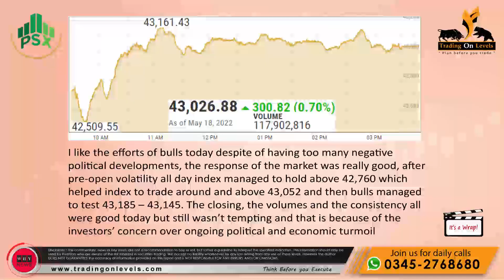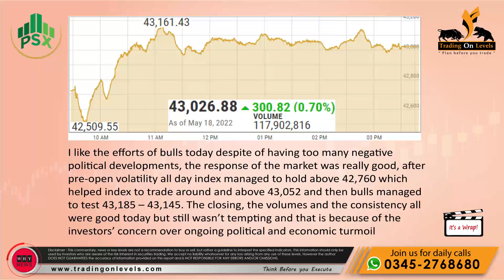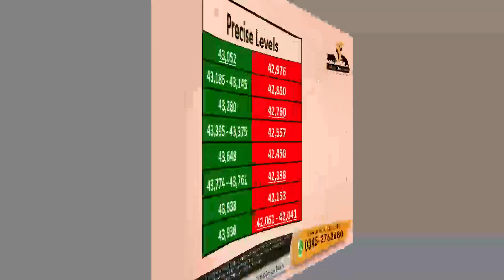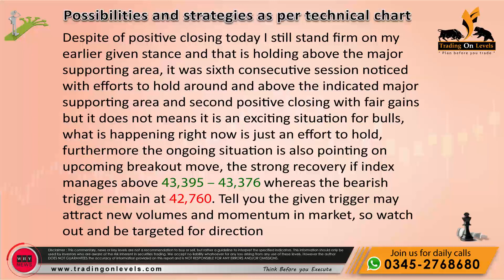Daily Call of 19th May 2022 for PSX KSE100 by Khalid Saifuddin